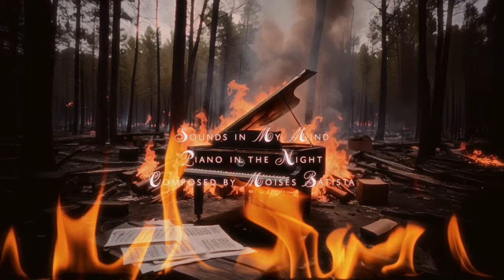Piano in the Night: Romantic and Emotional Background Music (No Copyright) | Sounds In My Mind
'Piano in the Night,' a beautifully crafted instrumental piece that weaves the soft tones of the piano with the deep, resonant sounds of the cello and strings. The delicate hint of a harp adds a touch of enchantment, creating the perfect romantic atmosphere for lovers. Let this soothing melody guide you through a serene evening, whether you're sharing a special moment with someone you love or simply enjoying a peaceful night alone. Perfect for relaxation, reflection, or setting the mood for a magical evening

🔔Turn your relaxation mode on with Sound in your mind.

✅  About Sounds in My Mind.

Welcome to Sound in my mind! Your ultimate destination for soothing tunes and melodies. Every track is crafted with passion. Perfect for relaxation and meditation. Your journey to relaxation begins here.